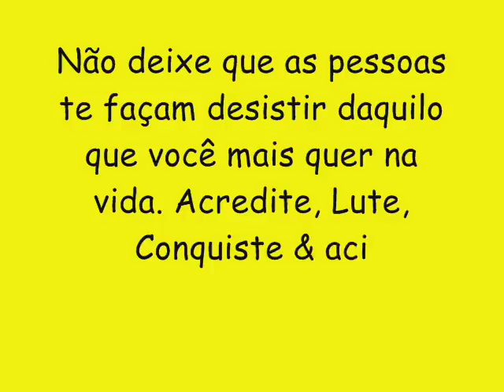3 NA PALOMBA CD NOVO 2017 LANÇAMENTO - CD COMPLETO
• Português - Brasil